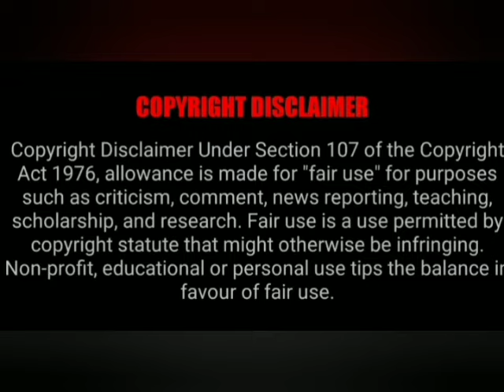அவசியம் இருந்தால் மட்டும் பயன்படுத்தவும்@SPIRITUALMETHODS